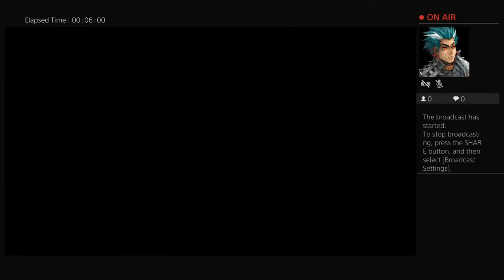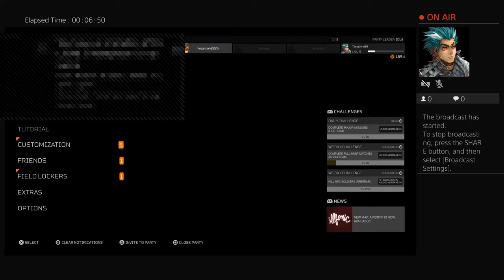Toroshiro69's Live PS4 Broadcast